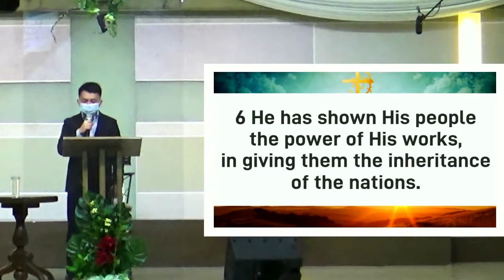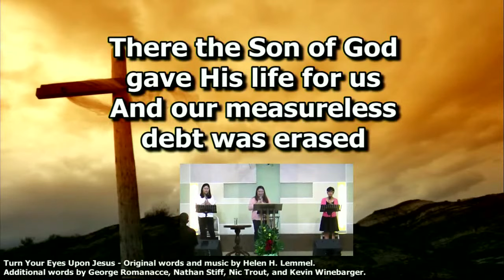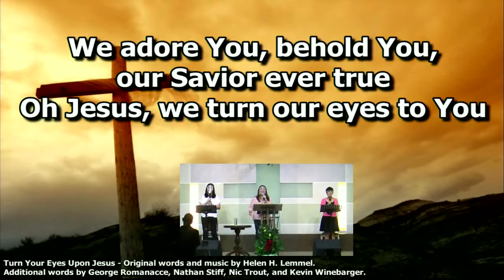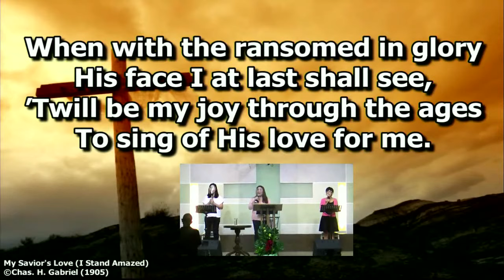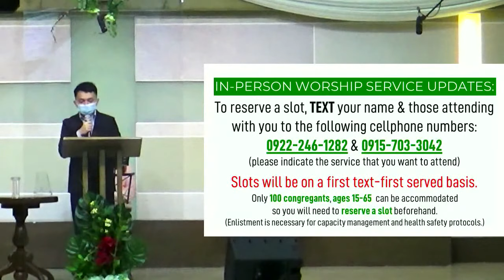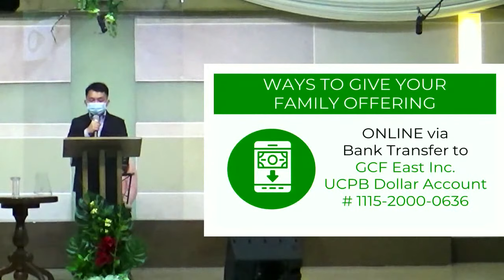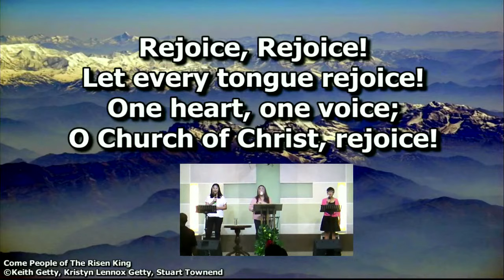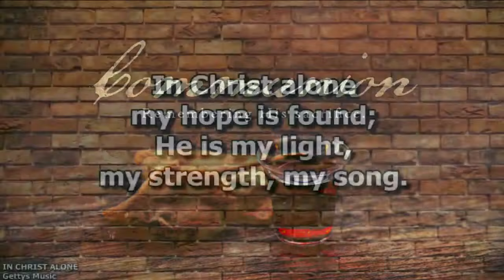GCFE Sunday Service Live Stream Feb 7, 2021 | 1 Corinthians 11:17-34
Title: Three Recollections in Communion for the Worthy Christian Walk